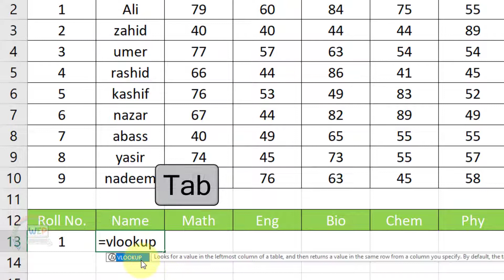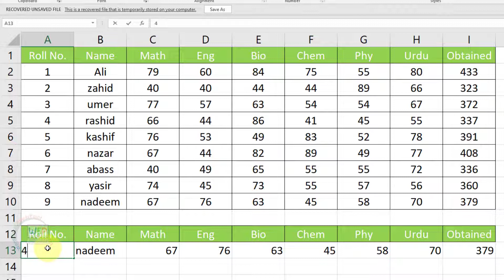How to apply Vlookup with Columns in MS Excel Very Easy Way in Urdu Hindi | Learn MS Excel 2021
Dear viewers aaj ky video lecture mein main aap ko parhon ki MS Excel mein How to apply Vlookup with Columns in MS Excel Very Easy Way in Urdu Hindi | Learn MS Excel 2021 yeh function seekh kar aap apne kaam ko bari aasani ky sath manage kar skty hain.

Video se kuch seekh payein to asy LIKE aur SHARE zaroor kr dain thanks.

Learn excel in urdu,Excel tips,MS Excel tutorial, Excel with example,Excel tricks,MS Excel best tips and tricks,Excel Free course, MS Excel Advance,Excel formulas,